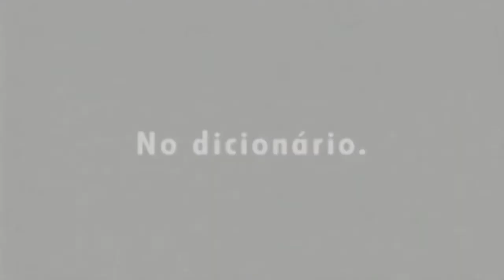Fala Baixada | 23/02/2021 | Na íntegra